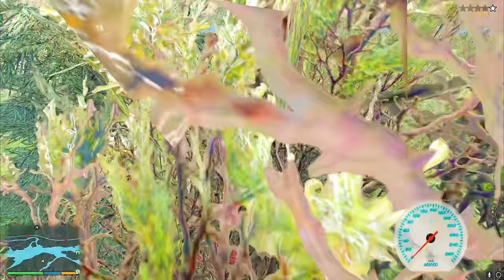GTA 5: Franklin Stealing Avengers MCQUEEN Super Cars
🎮𝑮𝑨𝑴𝑰𝑵𝑮 𝑺𝑬𝑻𝑼𝑷

gta 5
shinchan
franklin
dudesirgaming
game therapist
trending
viral
gaming